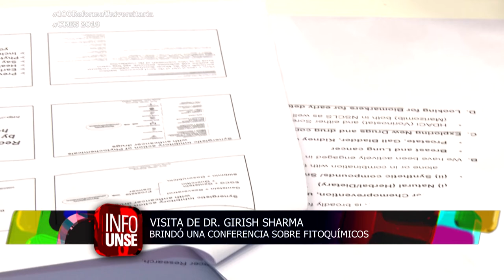Portal UNSE 10 ▶ Cooperación científica Amity-UNSE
En nuestra Nota de la semana, nos visita en nuestros estudios la Dra. Mónica Nazareno, quien nos contará sobre el Programa de Cooperación Científico tecnológico entre una Universidad de India: Amity y la UNSE.